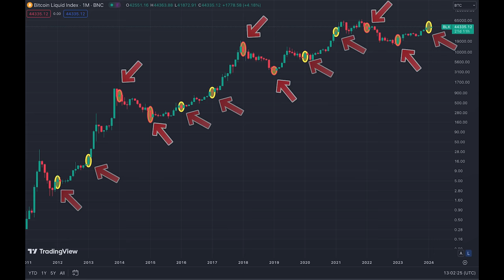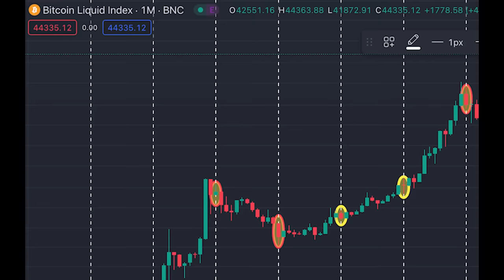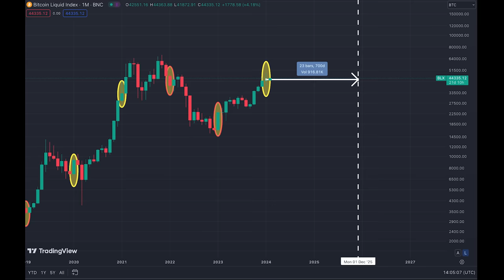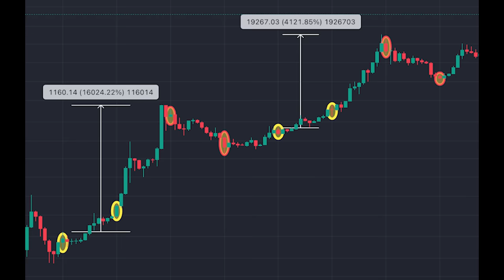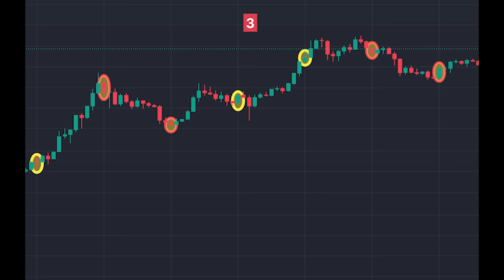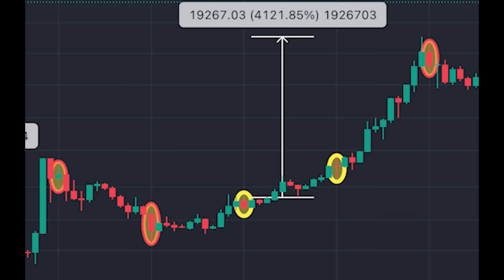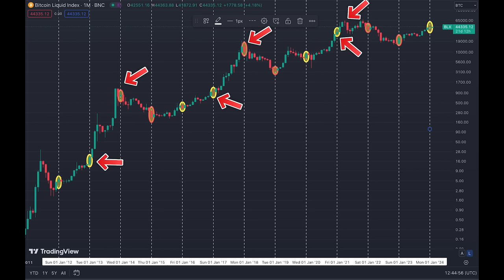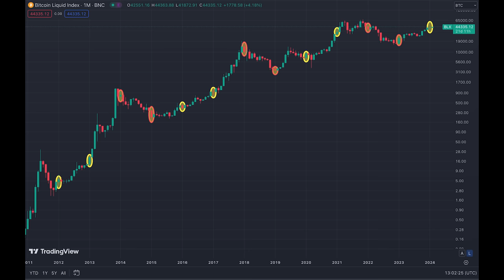МАСШТАБНОЕ ВОСЬМИЛЕТНЕЕ ПРЕДУПРЕЖДЕНИЕ!!! НЕ ПОКУПАЙ БИТКОИН ПОКА НЕ ПОСМОТРИШЬ ЭТО ВИДЕО!